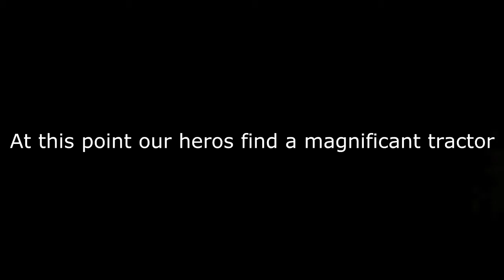FOUND TEH VROOM VROOM - DayZ Shenanigans 2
Part 2? PART TWO!PART TWO!PART TWO!

Don't steal other people's tractors, I imagine they get mad.. then again I have a messed up imagination *unicorn bounces across screen* *rainbows*